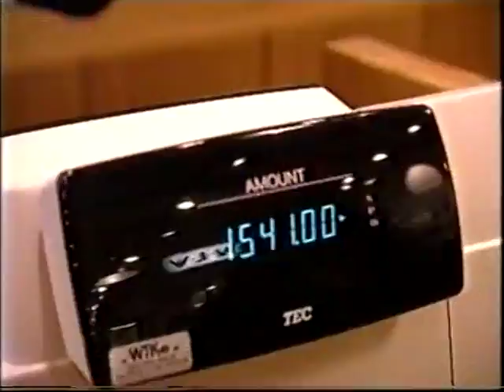Inka Auhagen / Miss Groove TV Show / Taking the camera man out to x-mas shopping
Inka Auhagen hosting Neiti Groove TV Show
Solar Films Inc. Produced by Taina Saikkonen & Markus Selin
Solar Films Inc. / Nelonen, Finland